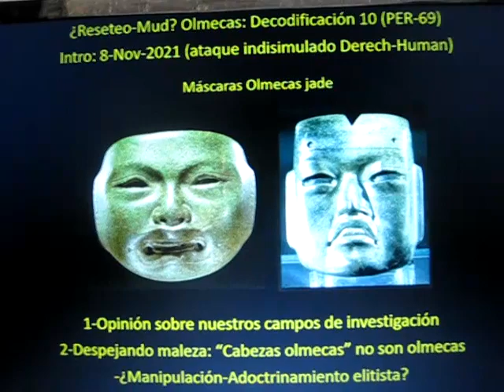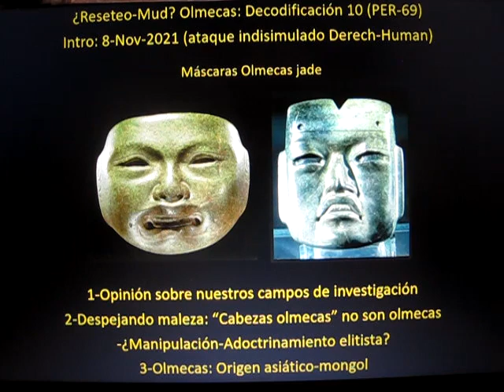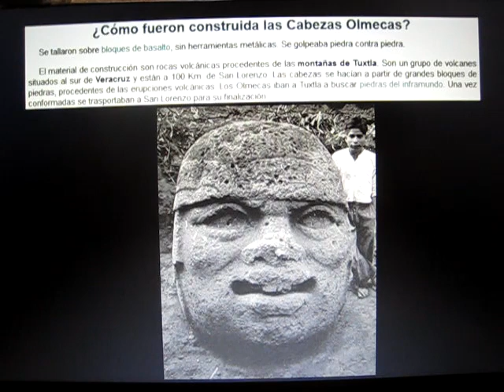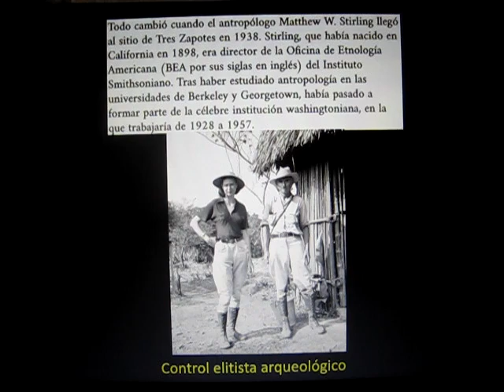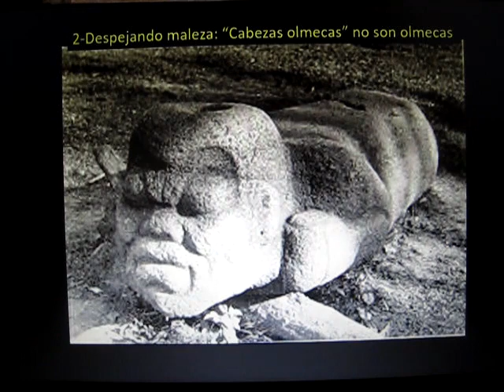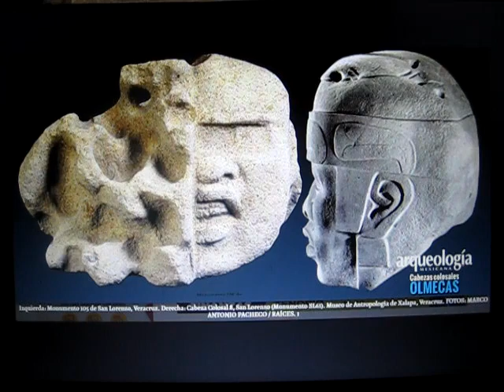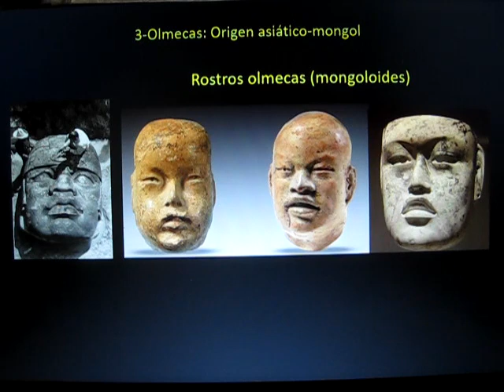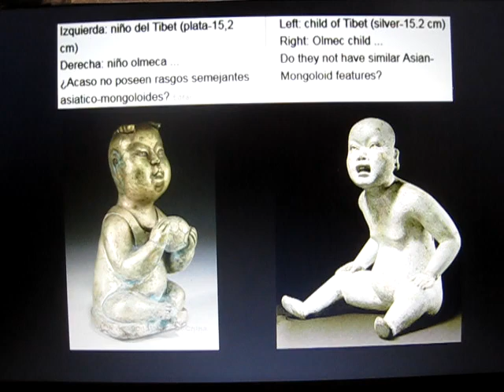¿Reseteo-Mud? Olmecas: Decodificación 10 (PER-69)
Ofrecemos una interpretación alternativa de las llamadas "Cabezas Olmecas" ... relacionada con lo que conocemos como "reseteos" e "inundaciones de barro" ...